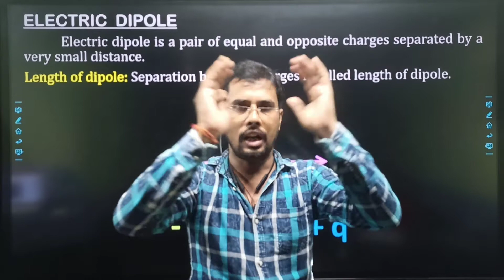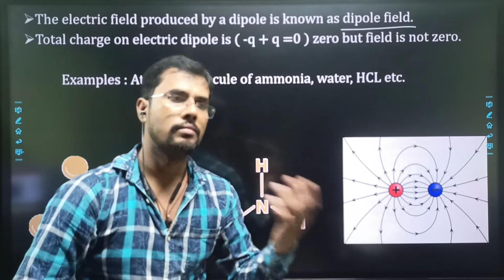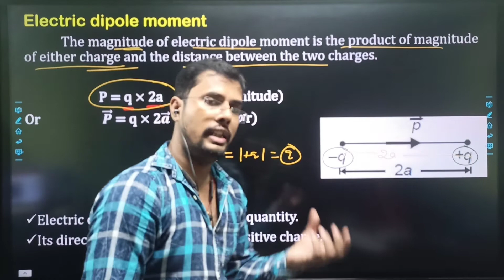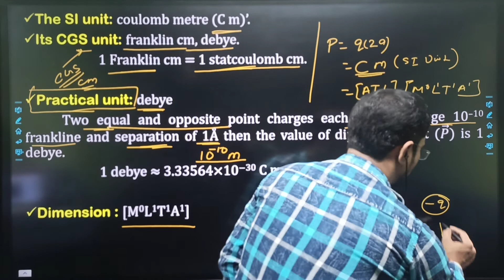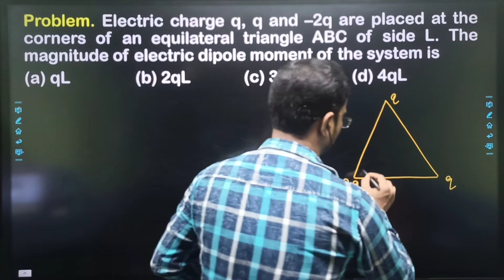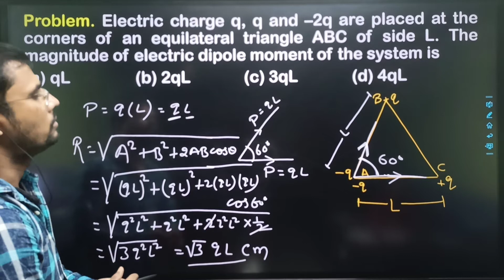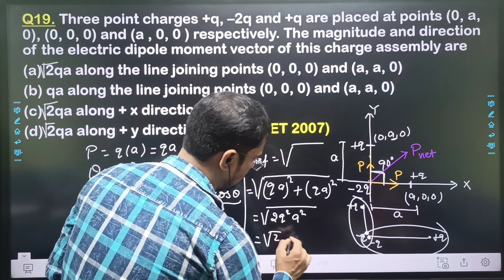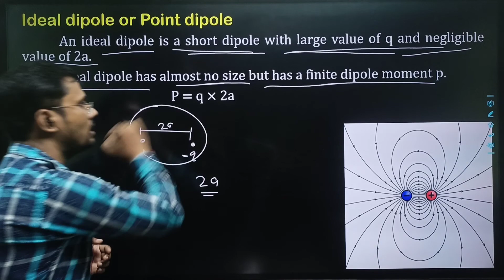ELECTRIC DIPOLE || Dipole Moment || 12th || Part 1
ELECTRIC DIPOLE
Length of dipole
Dipole field
Electric dipole moment
SI unit: coulomb metre (C m)’.
CGS unit: franklin cm, debye.
  1 Franklin cm = 1 statcoulomb cm.
Practical unit: debye
1 debye ≈ 3.33564×10−30 C m =10−18 stat C cm
Ideal dipole or Point dipole